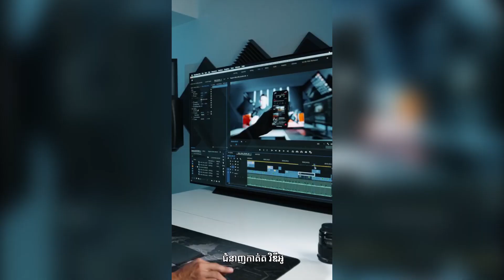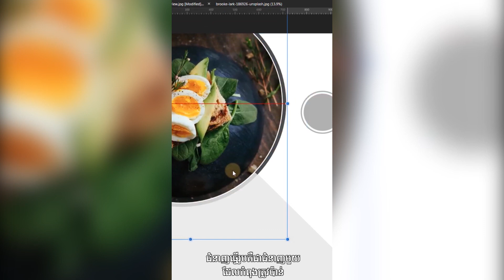4ជំនាញនាំអ្នកឲ្យរកលុយបាន 10,000$ ក្នុង1ខែ